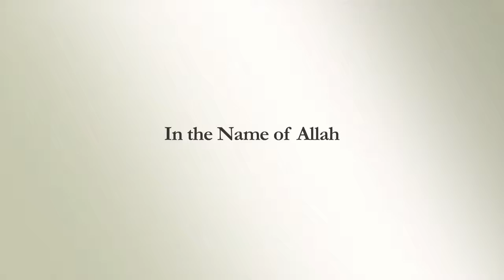Freeing Our Mosques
RISTalks - Freeing Our Mosques by Aisha Al Adawiyya